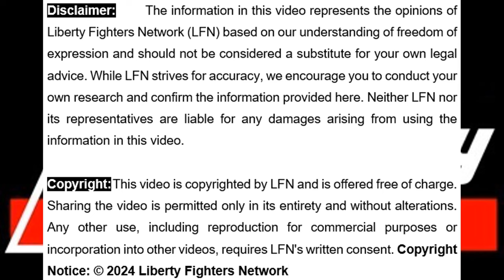🌟 Join the Revolution: LFN’s New Approach to Public Interest Cases! 🗣️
[4m12s] Amidst a complete media blackout, Liberty Fighters Network (LFN) is transforming its social media presence! Expect shorter, more impactful videos on our public interest cases. For those who seek detailed information and want to engage directly, join our channels and participate in weekly discussions. Stay informed, get involved, and be part of the change! 💬⚖️